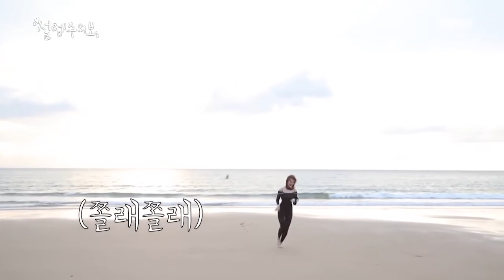[Making Film 6] Yoon Eun Hye & Chun Jung Myung 'Love Alert'